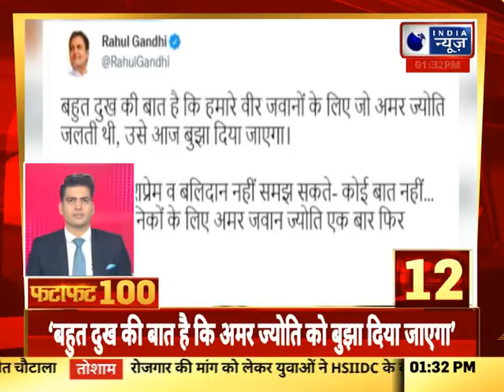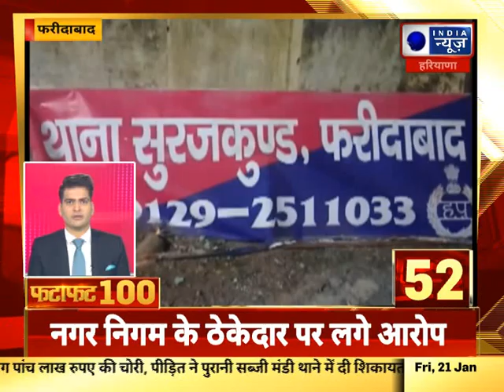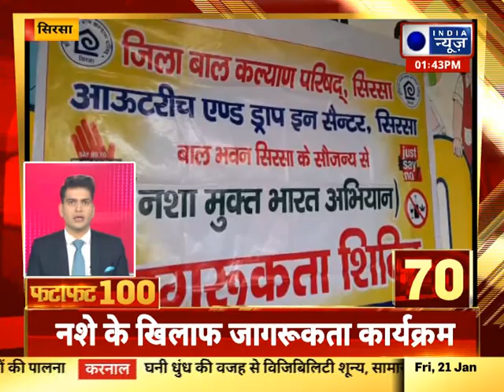Fatafat Superfast 100 News: हरियाणा में आज की 100 बड़ी खबरें | India News Haryana